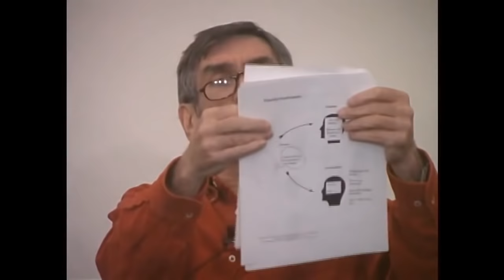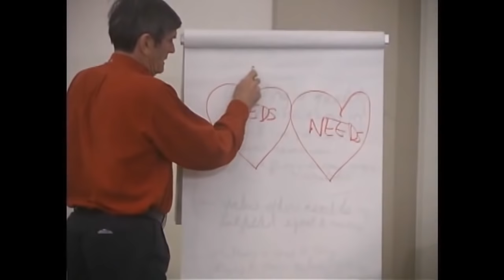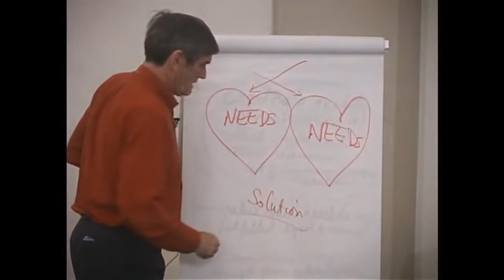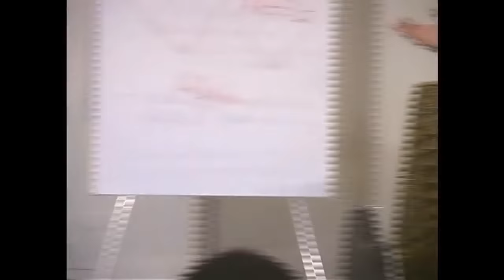NVC Marshall Rosenberg - San Francisco Workshop - FULL ENGLISH SUBTITLES TRANSCRIPTION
Fully transcribed - subbed.
K dispozícii sú aj (amatérsky preložené) slovenské titulky :)
If you are one of the official NVC youtube channels, send me a word and I will gladly provide you with the transcript, so you could add it to the video on your channel (in which case I have no qualm deleting this one; just wanted to make sure the transcript is available for people who might need it).
for more info on nonviolent communication.